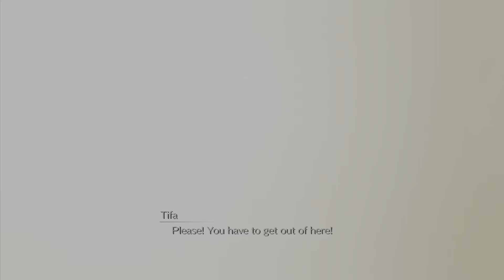Final Fantasy 7 Remake (GMV) This Song Saved My Life